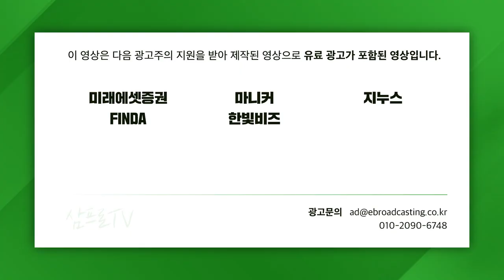[글로벌마켓 브리핑] 친환경 국가로! 올림픽 앞둔 중국의 이미지 변신 f. 미래에셋증권 최홍석 선임매니저